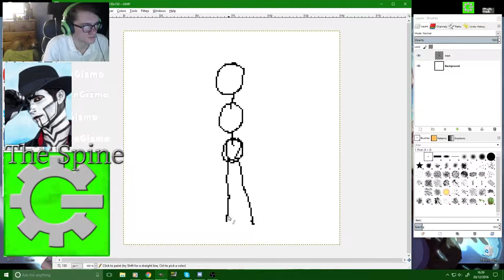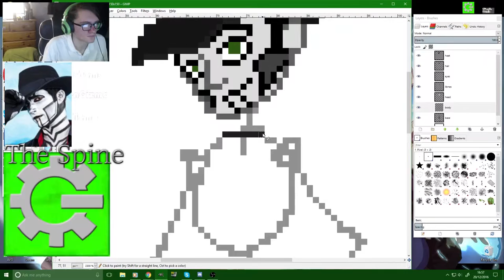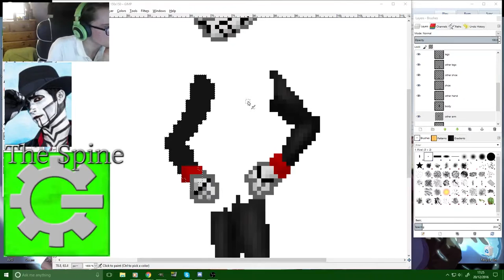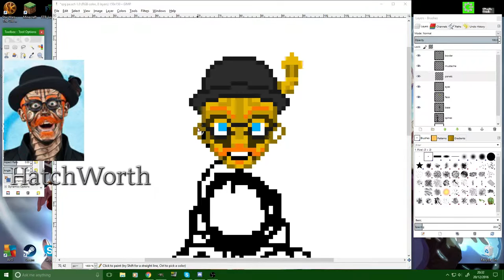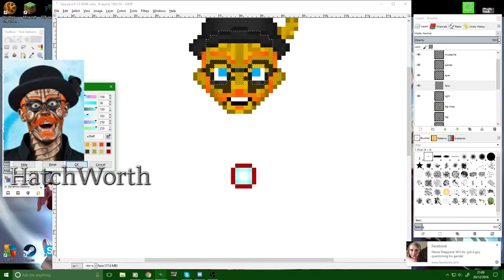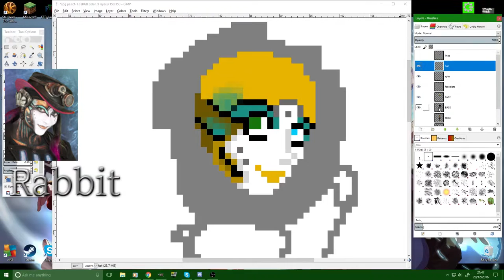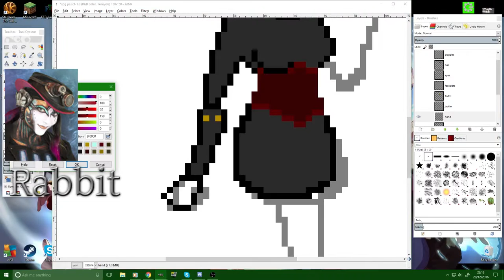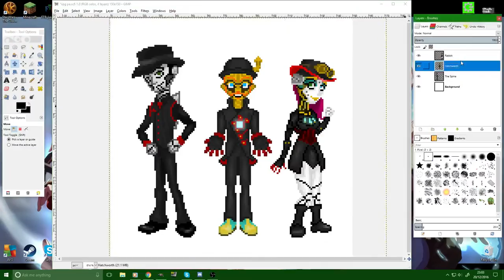Steam Powered Giraffe 150x150 Pixel Art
Just thought i'd make this one for a Group i have grown very fond of and also to say Bye to Sam Luke / Hatchworth. you was an amazing addition to the band and i will miss you and Hatchy greatly :)
Wish you the best of Luck for the Future Sam remain catchy with your fancy shoes xD

and Also cant wait to see more of Bryan and Zero shall be great :)